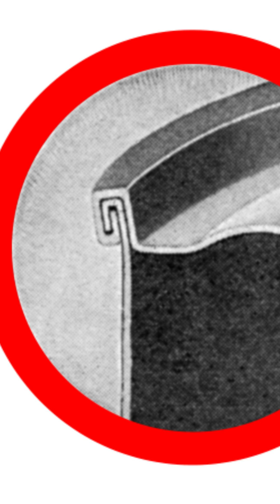KAN MAN BRUKE ØLBOKSER FLERE GANGER?🍺😃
Support ØLTID! All support settes enormt stor pris på!

SKÅL!

[annonse] Lyst til å teste Brewfather (alt-i-ett bryggeprogram). Bruk gjerne denne linken her